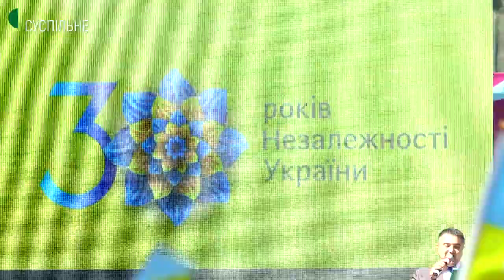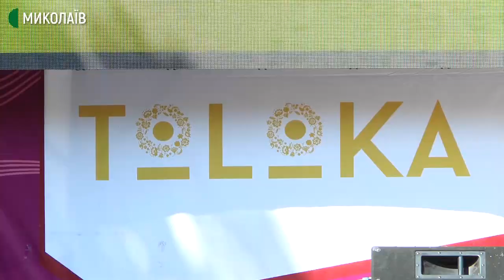До 30-ї річниці Незалежності в Миколаєві відбувся фестиваль "Фольк-толока 2021"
У Каштановому сквері, що в Миколаєві, розпочався фестиваль "Фольк-толока 2021". До участі у заході залучили 120 творчих колективів зі всієї Миколаївської області та понад 1000 людей.